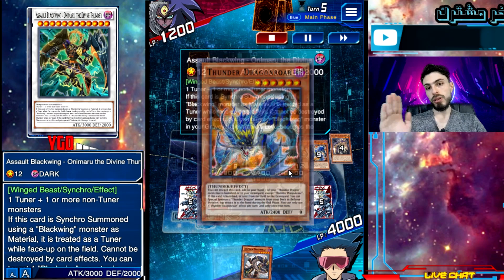ثاني فيديو لبطولة KC CUP 2021 | يوغي يو دول لينكس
يمكنك متابعتنا في الصفحة الرسمية للعبة لمزيد من الاخبار الحصرية وترجمة وكل شيء متعلق في اللعبة